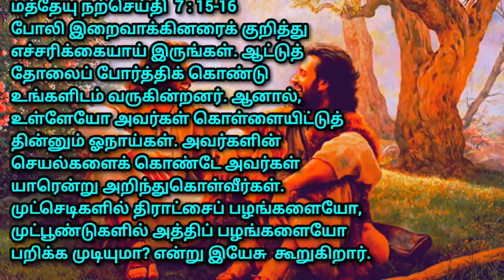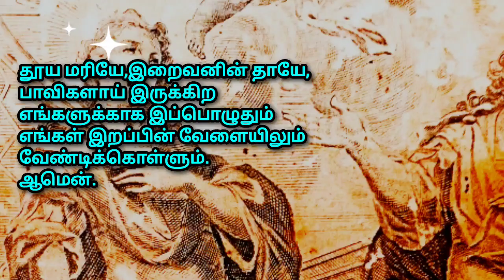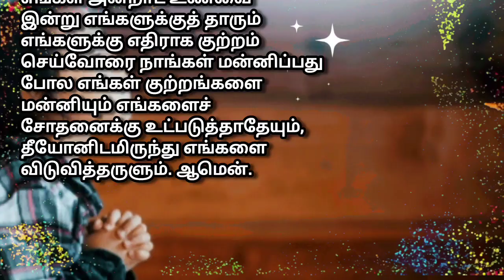The fruit of the Spirit is love,joy,peace,faithfulness#god#jesus#bibleverse#biblequotes#saint#prayer